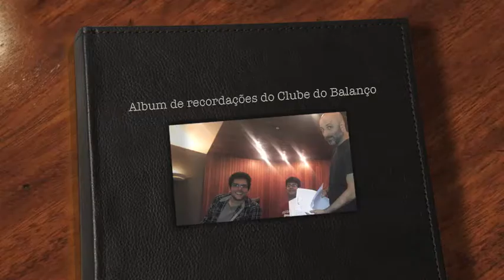Álbum de Recordações do Clube do Balanço_Gravação Cozinha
A banda Clube do Balanço está realizando as gravações do seu quarto registro fonográfico.